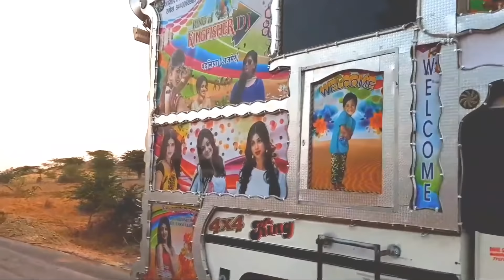इसका कोई जवाब नी यह है सबसे हटकर डि.जे 🇮🇳Hi-Fi Kingfisher Dj Badliya 🇮🇳